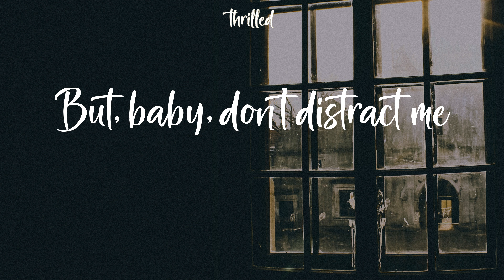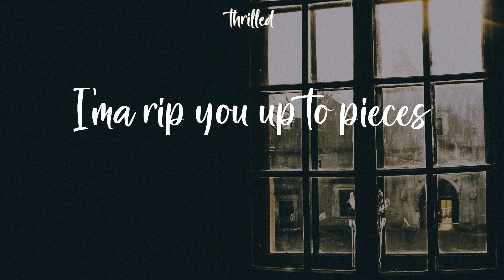Oliver Tree - Life Goes On (Lyrics) On and on and on and on and on and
On and on and on and on and on and OliverTree